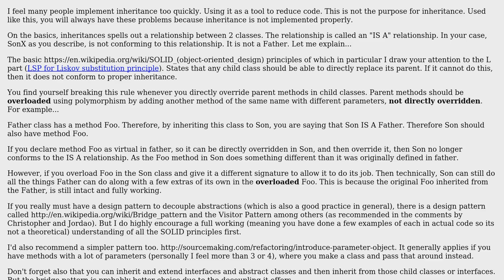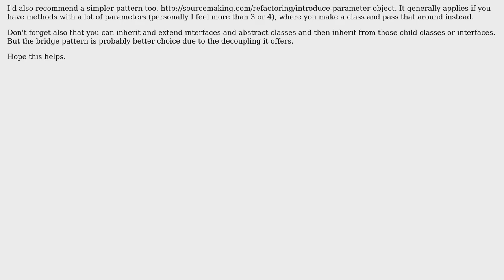Software Engineering: What design pattern for changing interface? (2 Solutions!!)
Software Engineering: What design pattern for changing interface?

With thanks & praise to God, and with thanks to the many people who have made this project possible! | Content (except music & images) licensed under CC BY-SA | Music | Images & others | With thanks to user qingjinlyc user Jules user FranAsm and the Stack Exchange Network Trademarks are property of their respective owners. You are responsible for your own actions.